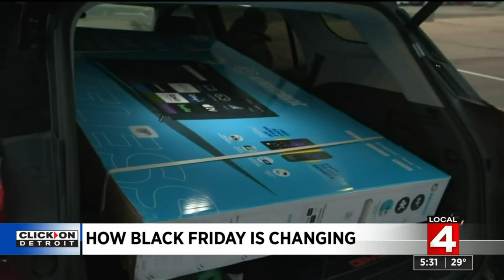How Black Friday shopping is changing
Black Friday shopping as we know it continues to change.